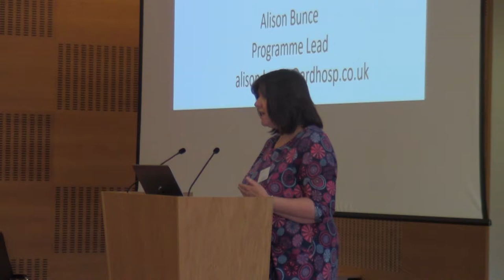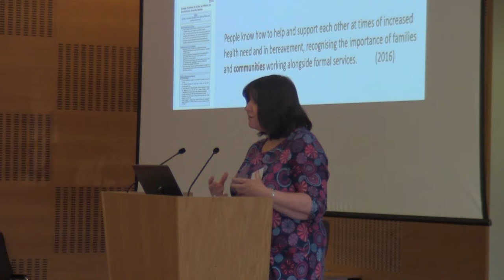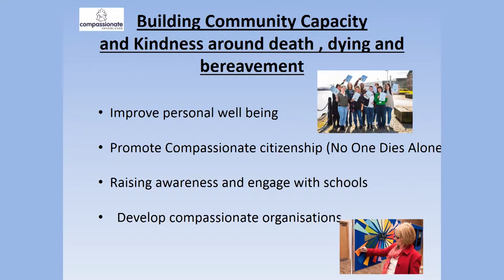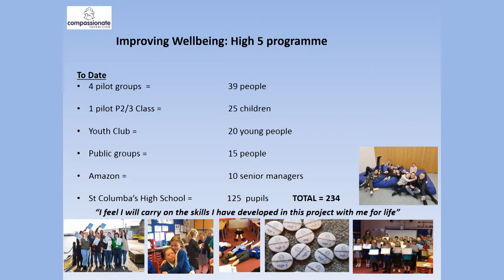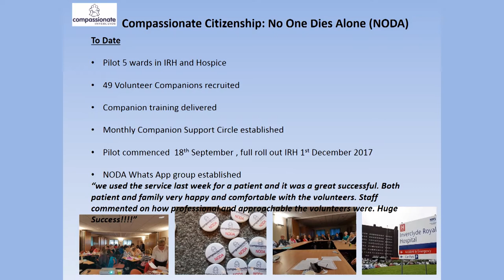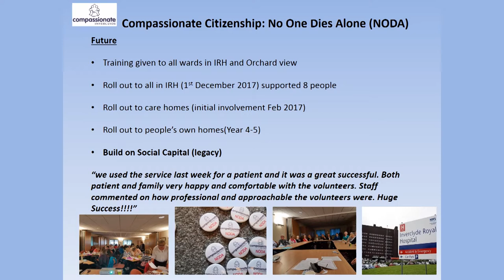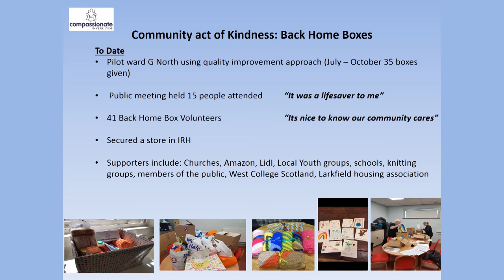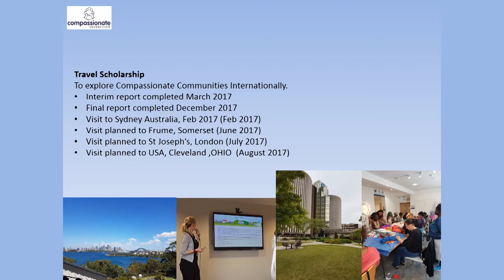Alison Bunce - QNIS 2018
Alison Bunce speaking at QNIS Conference 2018